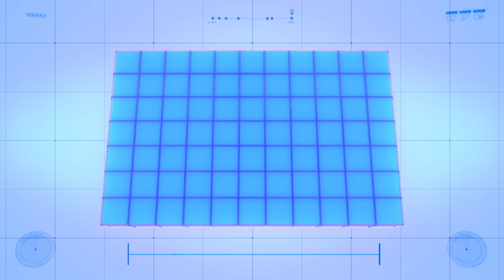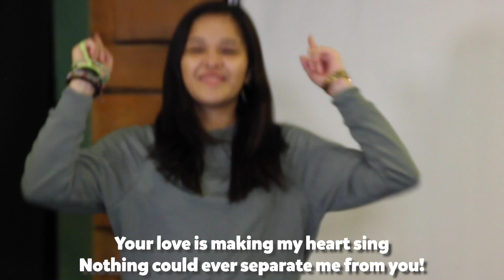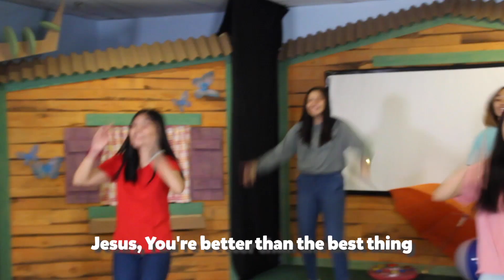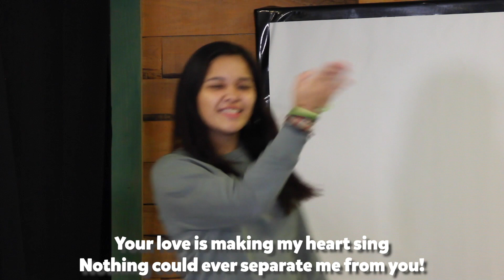UpStreet Online | Generosity | 11072021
Hello UpStreet Fam! Tomorrow, we will be learning about our new big idea, GENEROSITY! And here in UpStreet, Generosity means giving what we can, when we can to others. Join us tomorrow at 10am for a time of worship, games, and storytelling! Invite your family to watch with you! See you!